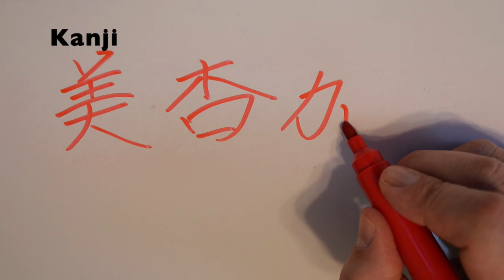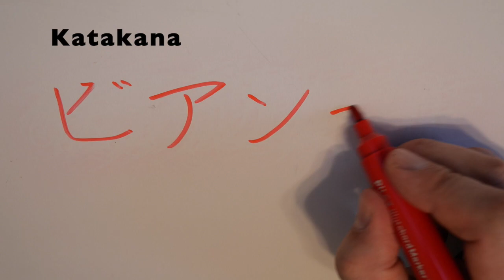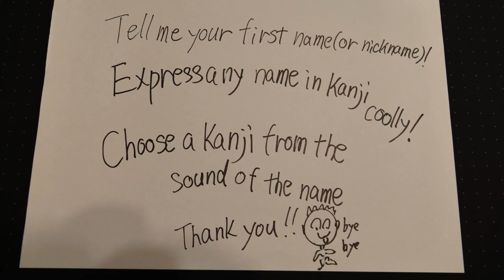[Bianca] 美杏加 Write your name coolly in Japanese Kanji!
【Bianca】美杏加
Write your name in Cool "Kanji only or Kanji & Hiragana MixJapanese !
Tell me your first name (or nickname)!
Express any name in kanji coolly!
Choose a kanji from the sound of the name.

Share your name and friends' names with everyone！
There is also such a usage!（Let's use it in such a place!）
 T-shirt /Tattoo /Wallpaper/Desktop/iPhone/things like that

We aim to register 100 million people worldwide !
Please share if you agree.

Did you find your name?
If not, please tell me your first name (or nickname)!
If you request it, we will introduce it in kanji!

Please reconfirm your name (kanji) here↓
Since there is an image, please process it and use it freely↓
※(Image file size and standard changes are not supported at this time.)
※in preparation. Please wait a little more

Hi ! I'm Paitual  (Japanese)
I Live in Japan
Previously worked in Madrid, Spain